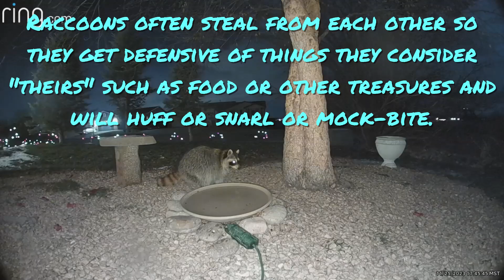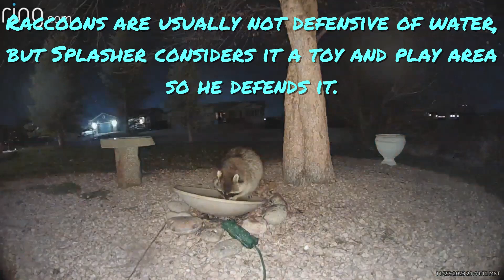Colorado Critters 164 (Defending the Fort)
Splasher defends his play-pool and marshmallow.